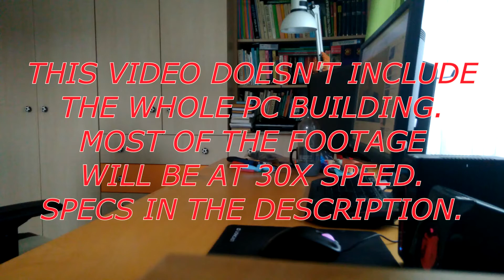MarB builds INSANE PC - Timelapse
Hey, this is the second time that I builded a pc. I enjoyed it, but I am also happy that I have it all done now :)

PC specs:
CPU: AMD Ryzen 7 3700X
GPU: GIGABYTE GeForce RTX 2070 SUPER GAMING OC 3X 8G, 8GB GDDR6
Motherboard: MSI B450 TOMAHAWK MAX - AMD B450
RAM: HyperX Predator 16GB (2x8GB) DDR4 3200
M.2 SSD: Kingston A2000, M.2 - 500GB
HDD: Seagate BarraCuda, 3,5" - 2TB
Power supply: SilentiumPC Supremo FM2 - 750W
DVD writter: ASUS DRW-24D5MT
Case: SilentiumPC Regnum RG4T Pure Black TG